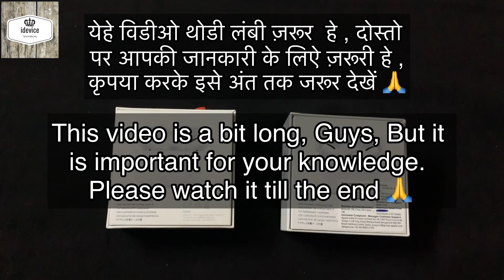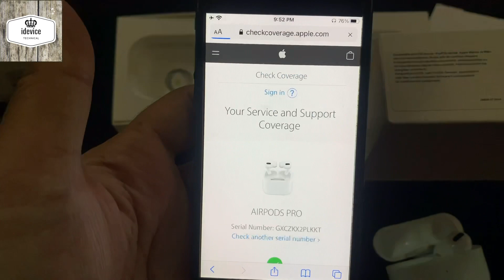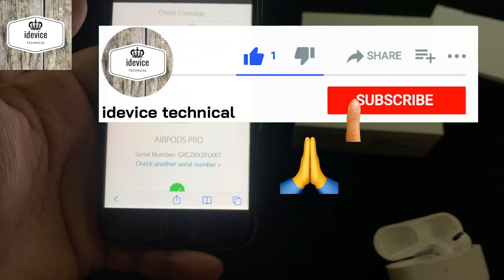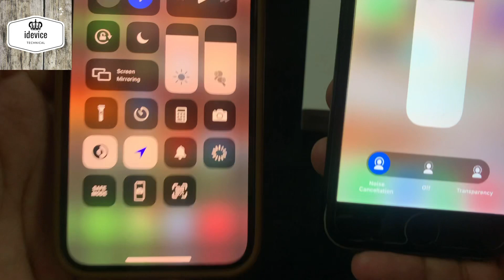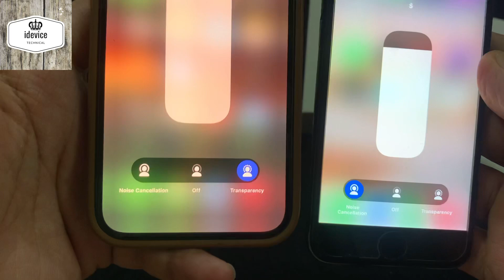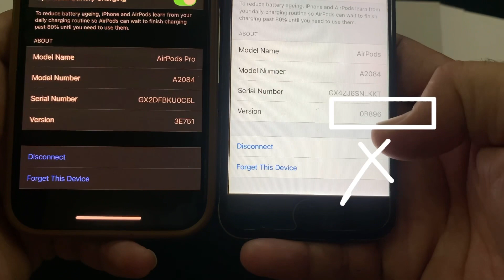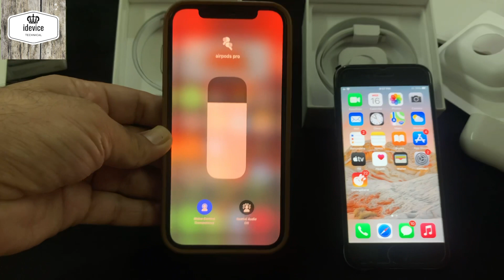Real vs Fake Airpods Pro | Airpods Pro Orignal vs Fake | (Hindi)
Hi Guys
I am SOURABH. Welcome to My You Tube Channel idevice technical.

I am going to educate you How to check  Airpods Pro Orignal or Fake. I hope you enjoying this video .

1. How to check Airpods Pro Orignal or Fake .

1.